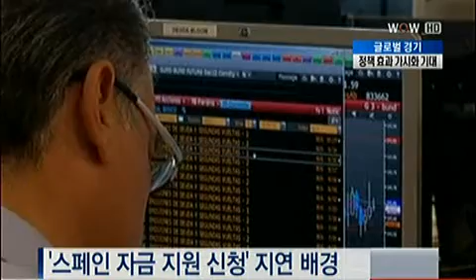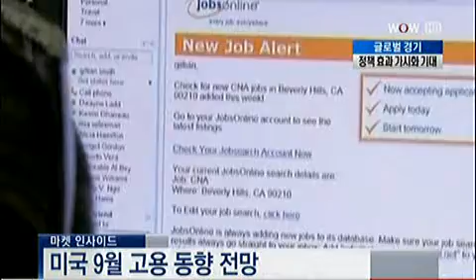주말 美 고용지표 개선 주시..소비심리 살아나야 [2012.10.05 방송]